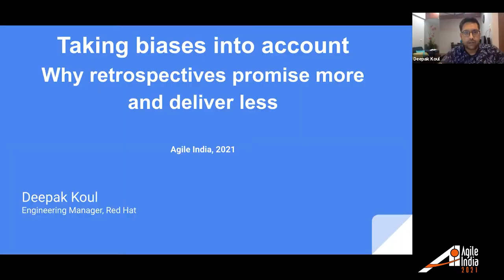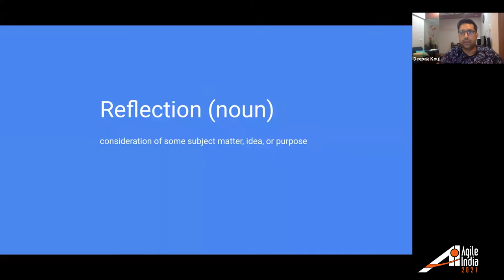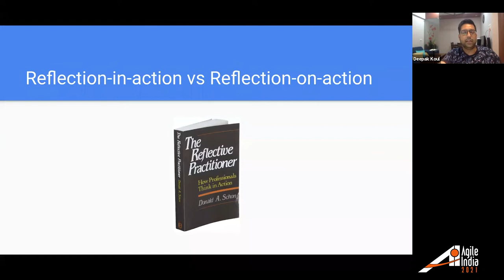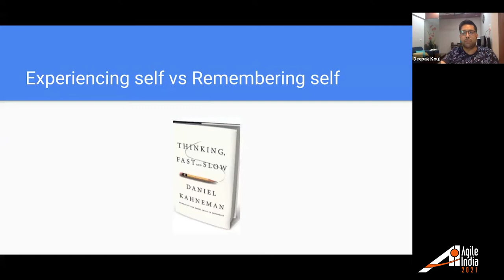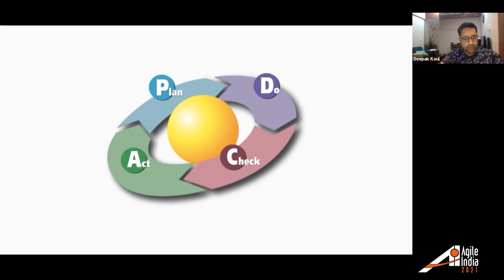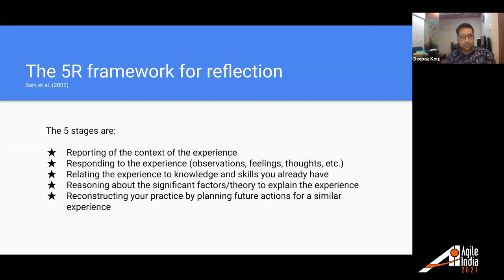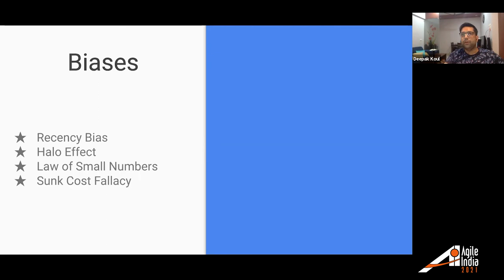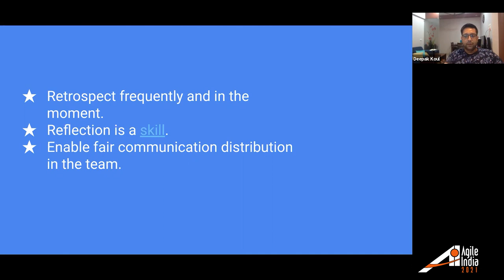Taking biases into account:Why retrospectives promise more & deliver less by Deepak AgileIndia 2021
Sprint retrospectives were designed to make the process of software development empirical. An approach where you can make mistakes but also reflect and learn from those mistakes.

They possibly are the 'A' in the Deming's Wheel (Plan-Do-Check-Adjust) that served as the origin of iterative development methods. Unfortunately, that is not how modern retrospectives work. They are rife with boredom, failure to admit mistakes, and lack of follow up if somehow two or three action items were identified.

My interest in organizational behaviour and keen research links each of these problems to a cognitive bias.

In this talk, I will list all of the biases that make retrospectives ineffective and ways in which we can mitigate them.

For example, Recency bias is the tendency to focus on the most recent time period instead of the entire time period. Having retrospectives at the end of a sprint or maybe once a month makes people forget most of the problems they faced or the mistakes they made early in the sprint.

But how do we fix this?

Radical idea but how about a custom field called 'Lessons learned' on every ticket you work on. Everybody keeps filling their observations per ticket during the sprint instead of waiting for the final retrospective.
We can call them micro-retrospectives spread across the entire cycle that can be the fodder for the actual retro meeting.

There are also other biases like sunk cost fallacy and halo effect that I am going to discuss in this session.